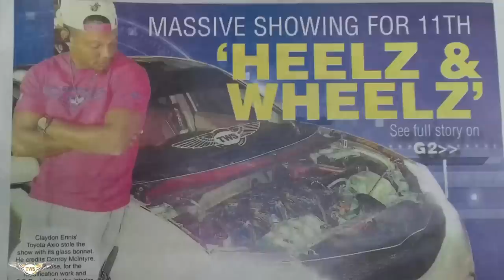WHO IS GOOSE? || THE CUSTOMISING GENIUS || How it all started || 4k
This episode will help you discover Who Goose is, a customising genius who has a passion for customising cars. The man who is responsible for the Custom Axio with the glass bonnet and the Custom Probox with the glass bonnet and moon roof creating waves in the streets.

Get a chance to know Goose a little more and how a day is like at Goose Garage. You will be inspired by this story, in what I call a short documentary.

Equipments use to shoot this documentary